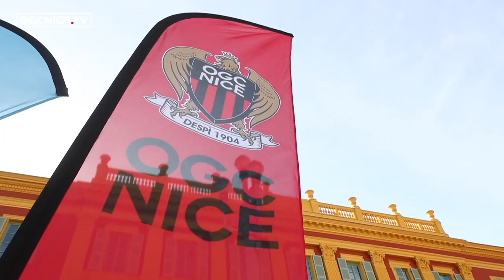« Collectes de Sang Rouge et Noir » : Varrault, Letizi et Faé mobilisés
En partenariat avec l’Etablissement Français du Sang (EFS), l’OGC Nice co-organise depuis 2016 les « Collectes de Sang Rouge & Noir » en plein cœur de Nice. Cette semaine encore, le chapiteau du don du sang s’établit place Massena pour 4 jours de collecte, du 20 au 23 octobre. Mardi, jour de lancement de la 8ème édition, 3 anciens Aiglons et actuel membres des staffs azuréens ont montré l’exemple en étant parmi les premiers à se mobiliser.